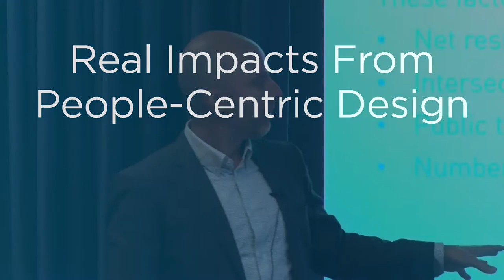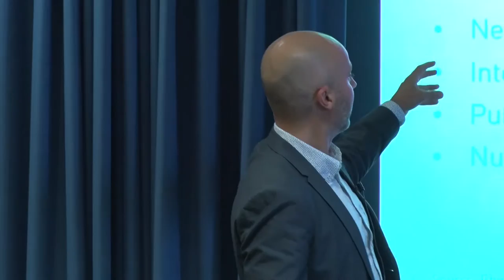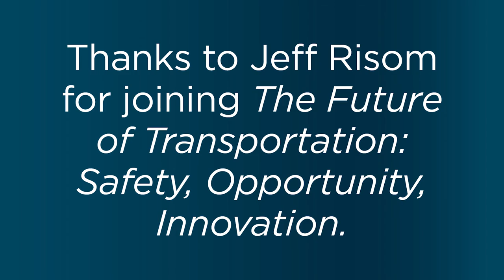Making Cities for and with People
The third speaker in Volpe’s Future of Transportation speaker series, Jeff Risom, is partner and managing director of Gehl Studio in the U.S.

As managing director of the San Francisco- and New York-based teams with Gehl Studios, Risom works with public, private, and non-governmental organizations in the U.S., Europe, Latin America, India, and China.

This highlight video captures key excerpts from his talk at Volpe on September 8, 2016.

Please see our Futuer of Transportation series page for all speakers and dates